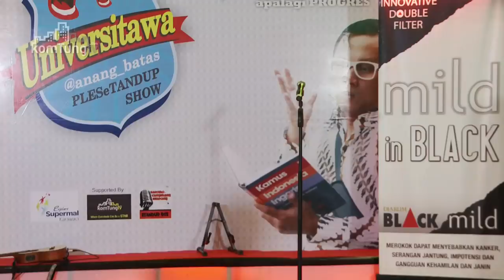KOMIKA INDONESIA SPESIAL SHOW-UNIVERSITAWA-@anangbatas SEG 4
Di segment ini @adjisdoaibu seorang master Riffing menunjukkan keahliannya ke seorang cw yg pastinya akan menjadi Followernya di Twitter,dan biasanya suka dapat DM-DM gitu deeh...